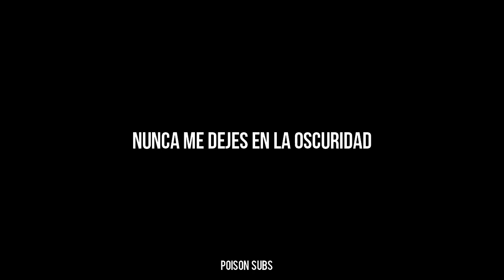Lovers - Anna Of The North sub. español // Lara Jean & Peter Kavinsky // poison subs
Es la canción de la escena del jacuzzi y REALMENTE la amé, so como no ví ningún vídeo así, decidí probar y hacerlo yo misma💖💘💟💗💝💞

Película: A todos los chicos de los que me enamoré/To all boys I've loved before